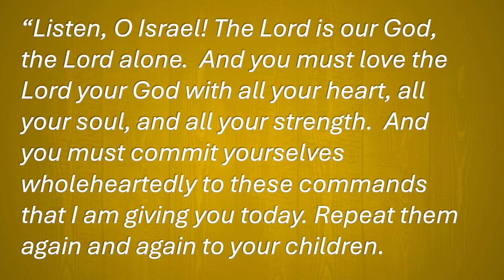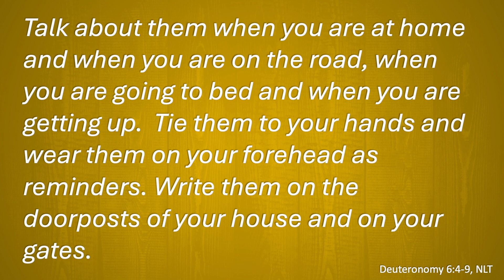Daddy, We Need You!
Daddy, we need you to be who God called you to be so we can become who we are supposed to be.